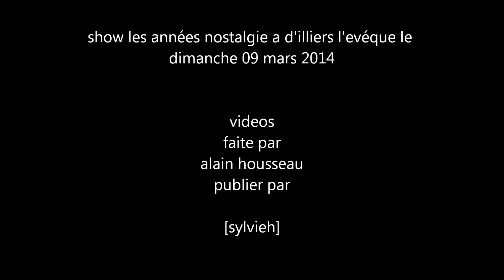johnny franck chante Johnny Hallyday Gabrielle,Elle Est Terrible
show les années nostalgie a d'illiers l'evéque le dimanche 09 mars 2014